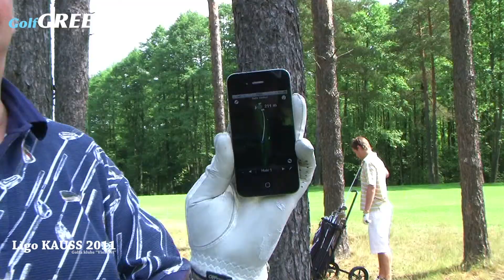Golf Green Baltic [ Līgo Kauss 2011 ]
Līgo kauss 2011